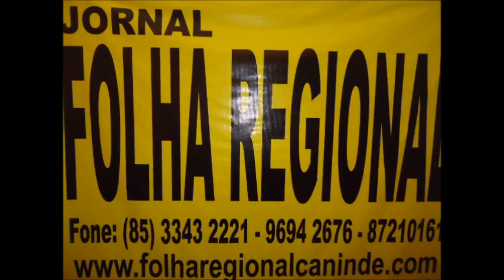Tv Paramoti - Jornal Folha Regional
Análise do jornalista Tony Cordeiro sobre  as eleições 2012